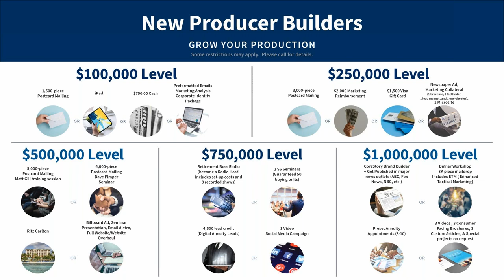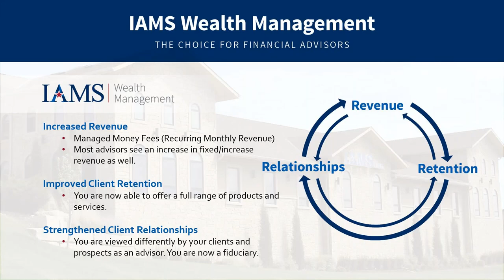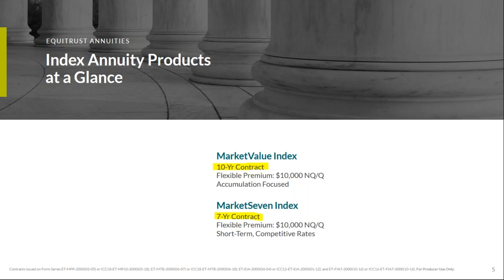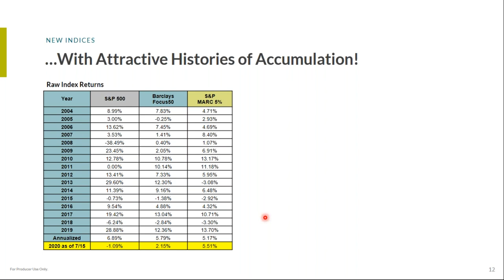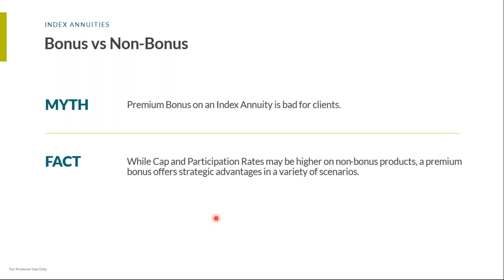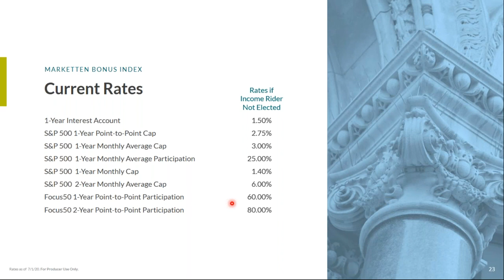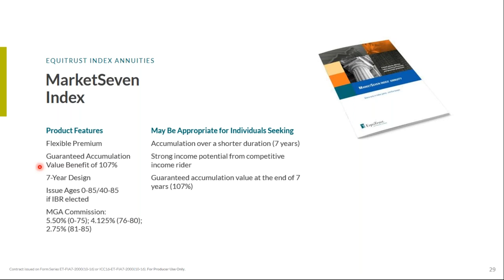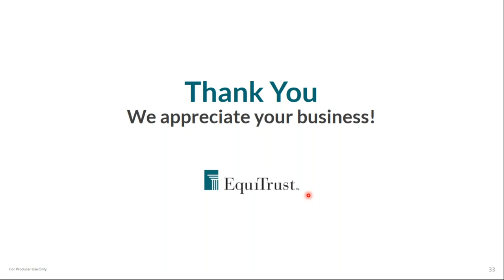EquiTrust: Two New Uncapped Strategies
We are hosting a quick webinar to discuss our New Uncapped Index Strategies with participation rates up to 140%!